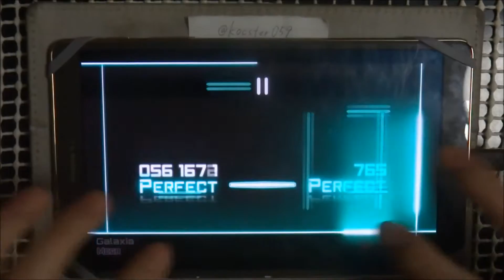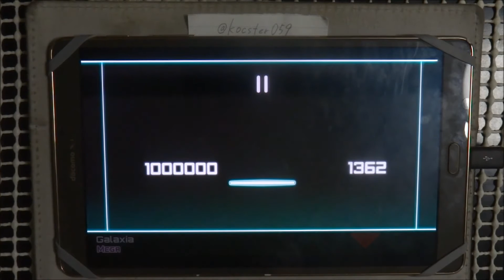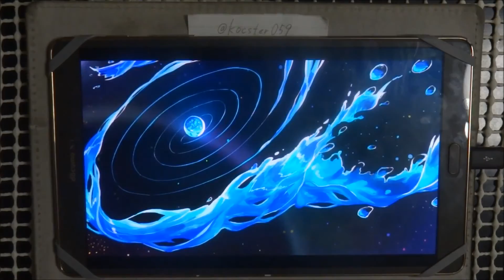【Dynamix】Galaxia(MEGA) OMEGA Ω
最初見たとき、「これはできる譜面じゃない。」と、思った。